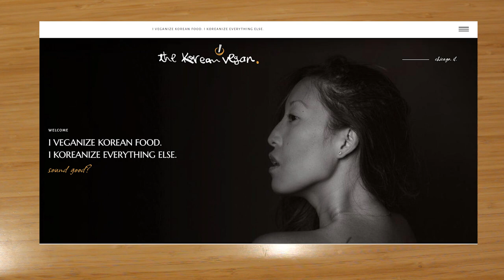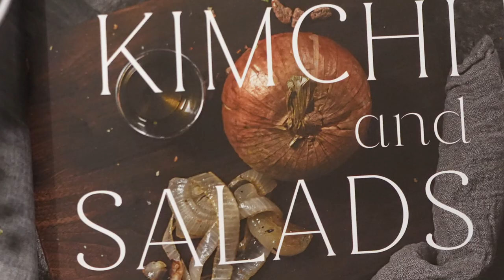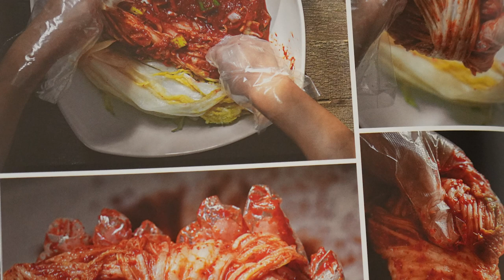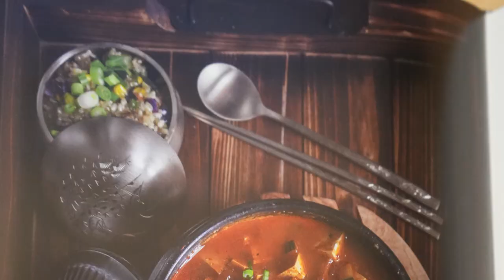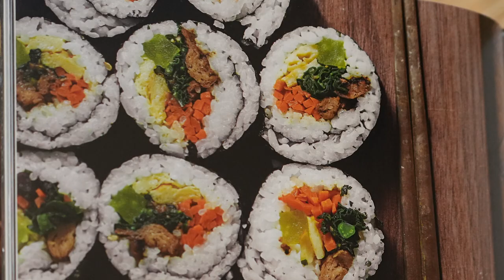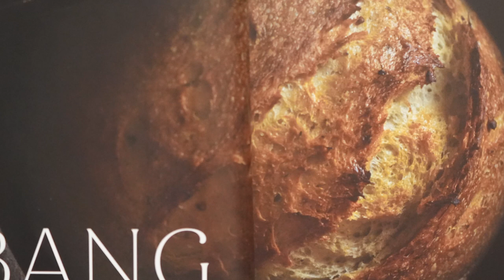Cookbook Review: The Korean Vegan by Joanne Lee Molinaro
In this video I will be reviewing The Korean Vegan by Joanne Lee Molinaro.